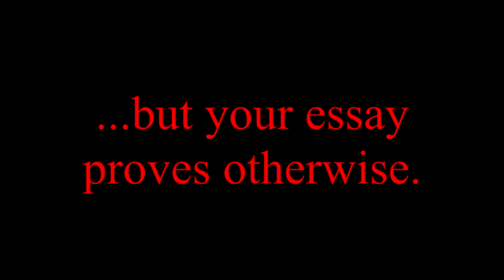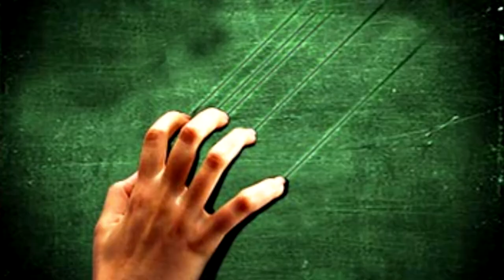lactation.avi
maerry crhistmas everyone